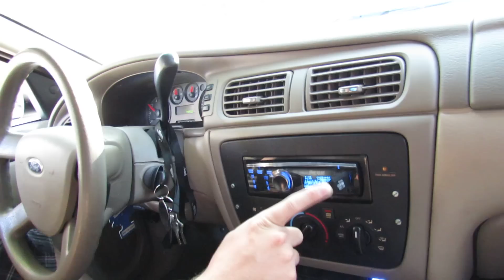147+ FROM A TRUNK! 2 SSA XCON 15S ON 5000 WATTS! MY DEMO OF JOHNS TAURUS!!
2 SSA XCON 15s
1 AMERICAN BASS 500.1
AUDIOTECHNIX DAMPENING

147+ SEALED FROM THE TRUNK!